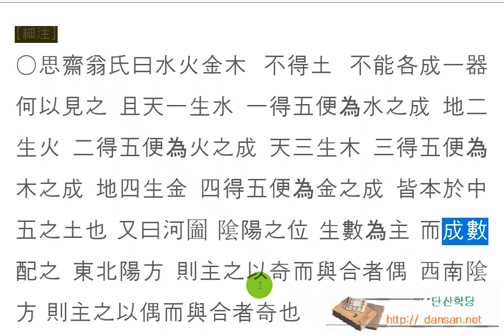주역강독(講讀) : 총목 강독 004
한문, 한문강의, 주역원전 강독, 주역원문 강독, 성독, 역학, 易, 주역을 원문으로 강독하기